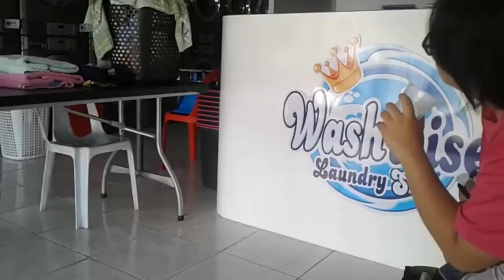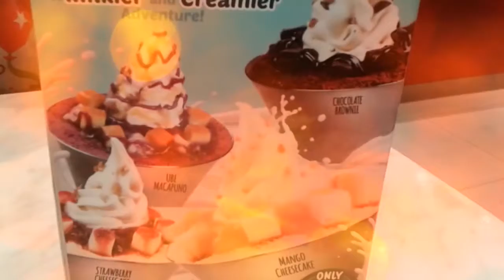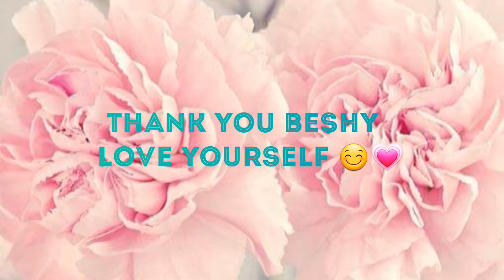Weekly vlog 1: laundry day + gala